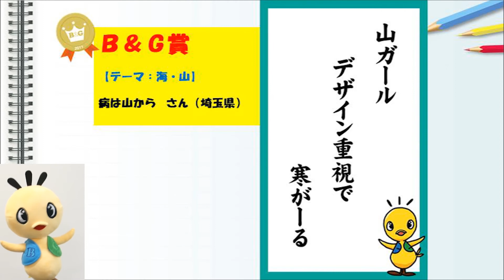2018.2.13 B&G NEWS 「2017 Ｂ＆Ｇ PR大賞」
・「2017 Ｂ＆Ｇ PR大賞」
2018年1月29日に「2017 Ｂ＆Ｇ PR大賞審査委員会」を開催し、各部門の作品を厳正に審査しました。